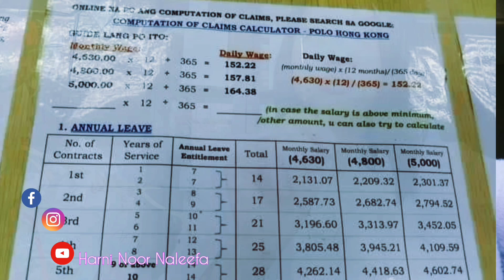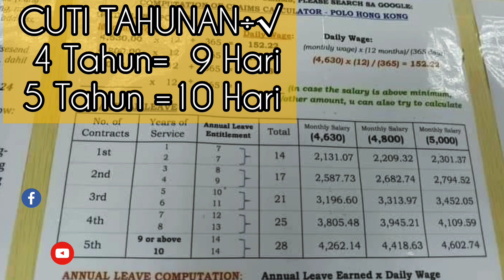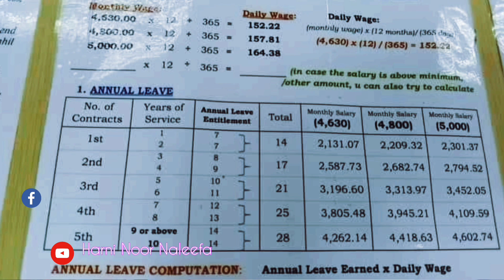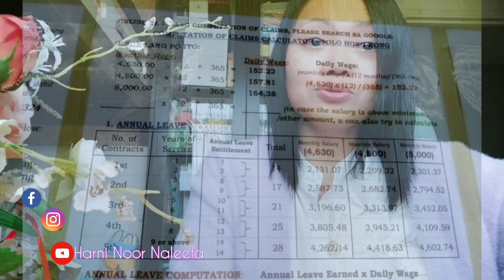LIBUR & CUTI TAHUNAN PMI HONG KONG 🇭🇰 √|| begini Rumus Hitungannya ,"with English subtitles".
PMI ,Pekerja Rumah Tangga (PRT) di Hong Kong berhak untuk mengambil cuti tahunan yang dibayar setelah menjalani masa bekerja 12 bulan dengan majikan yang sama. Hak cuti tahunan yang dibayar akan bertambah secara bertahap dari 7 hari sampai dengan 14 hari sesuai dengan jangka waktu kerja.

Tahun bekerja  Cuti tahunan
1 tahun 7 hari
2 tahun 7 hari
3 tahun 8 hari
4 tahun 9 hari
5 tahun 10 hari
6 tahun 11 hari
7 tahun 12 hari
8 tahun 13 hari
9 tahun&lebih 👉 14 hari🌹🌹🌹🌹

PRT migran Hong Kong bisa mengambil hak cuti tahunan dalam kurun waktu 12 bulan berikutnya. Ketika mengambil cuti, buruh migran berunding dengan majikan dan harus ditegaskan secara tertulis sedikitnya 14 hari sebelum waktu cuti diambil. Hari libur dan hari libur resmi yang jatuh selama jangka waktu cuti tahunan tidak dihitung sebagai cuti tahunan. Hari libur dan hari libur resmi harus ditentukan pada hari yang lain.

Bagaimana seharusnya BMI PRT diberi cuti tahunan pada saat berakhirnya kontrak kerja?

Saat pemutusan perjanjian kerja, buruh migran PRT harus diberi pembayaran sebagai ganti cuti tahunan yang belum diambil dari tiap masa bekerja 12 bulan yang selesai.
Untuk masa bekerja lebih dari 3 bulan tetapi kurang dari 12 bulan dari tiap tahun cuti, maka PRT berhak menerima pembayaran untuk cuti tahunan yang dibagi rata. Hal tersebut berlaku selama pemutusan perjanjian kerja bukan berupa pemecatan karena buruh migran berkelakukan jelek.